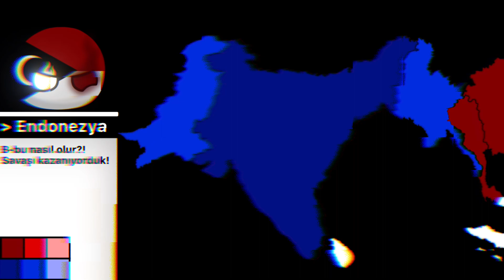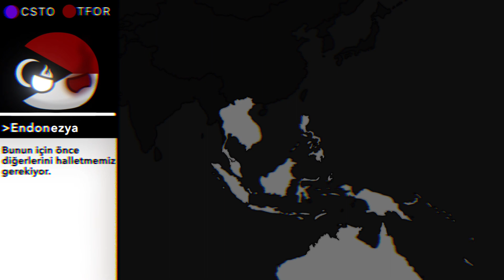081221 #9 | Gerçek Düşman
Bu videoda anlatılan senaryonun gerçeklikle alakası yoktur ve eğlence amaçlı yapılmıştır.

Uygulamalar: İbis Paint X, CapCut